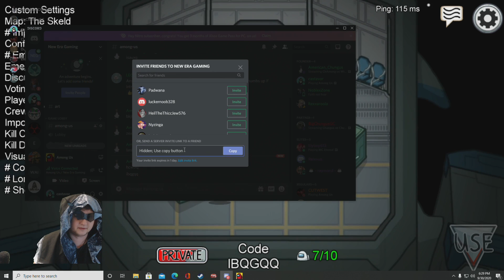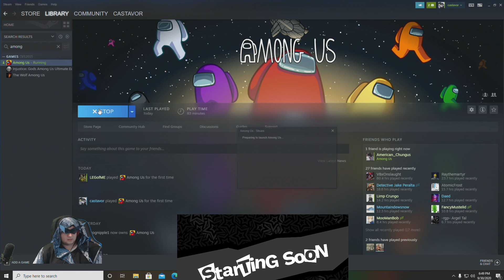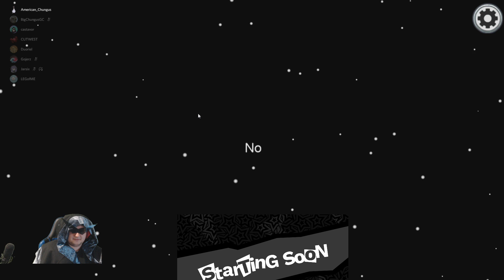[among us] local man accuses every impostor